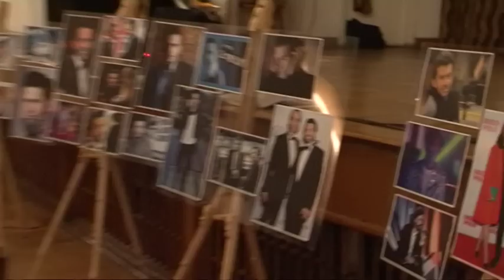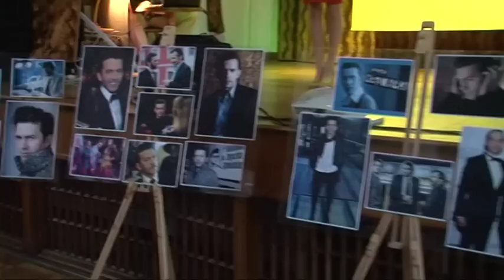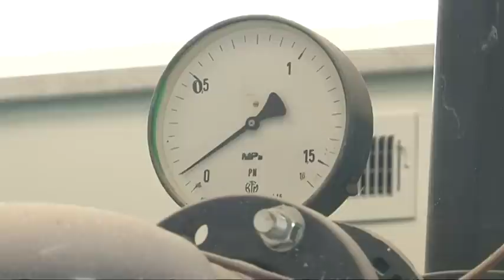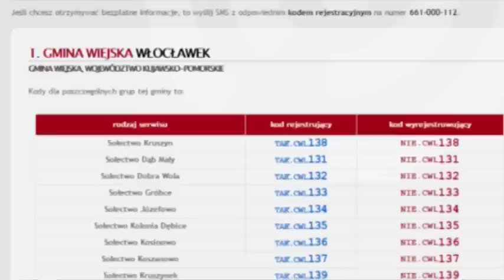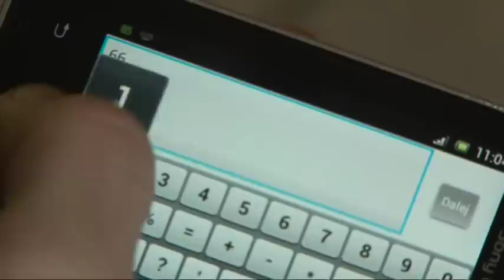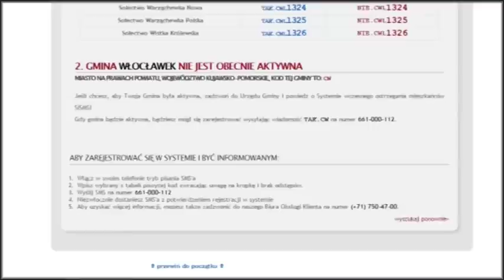Tydzien w powiecie 08 04 2015